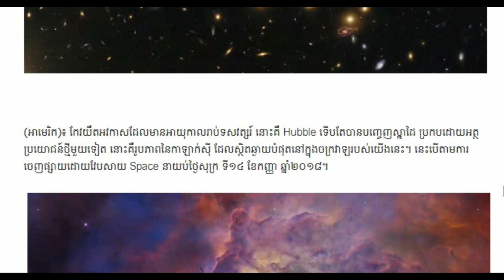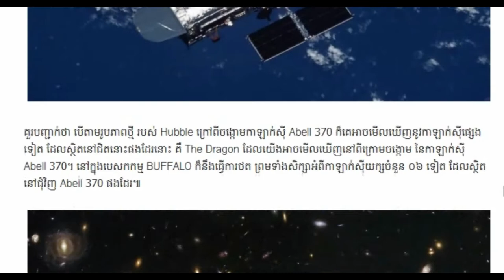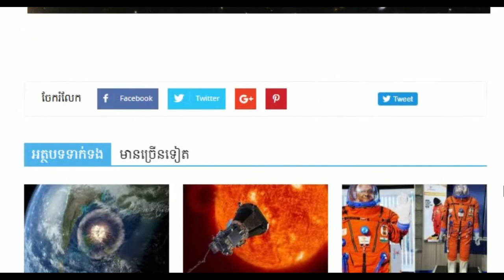កាឡាក់ស៊ី​យក្សដែល Hubble ទើបថត​បាននេះ បញ្ចេញ​ពន្លឺមកតាំង​ពីផែនដី​យើ.Khmer hot News Today,Share World